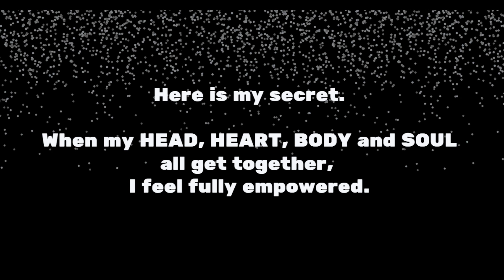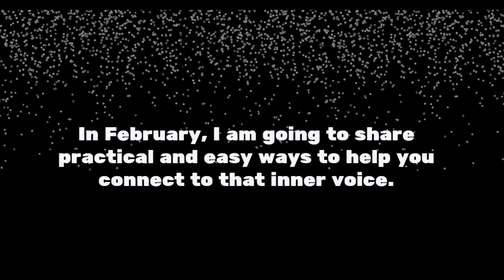FromYourHeart : Move over mindset, it's time to listen to the heart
Here at @TheIntuitionConnection we're all heart this month.

We don't get caught up in the commercialisation of Valentine's Day, but it is nice reminder to focus on your heart.

And that's where the idea of this month's vlog series FromYourHeart started.

What if you spent this month, the shortest month of the year, focused on the inner voice of your heart and soul, rather than letting conscious mind and ego run the show?

How would your life be different?
Maybe you would be happier, feel more fulfilled and what if you didn't have to battle with second-guessing and doubt so life became easier.

All because you listened to your heart and soul.

I know from my own experience, that reclaiming my intuition has been the easiest way to listen to my inner voice of the heart and soul.
So, this month, from my heart to yours, I am going to share some simple and practical ways you can focus on your own inner voice.

And the first simple and practical step is in this introductory vlog.

Come join me on my intuitive revolution, be an agitator and let's start doing things our way.  The intuitive way.

If you like what I do, and you'd like to receive my weekly newsletter you can sign up over on the

Love and Empowerment
Ruth x